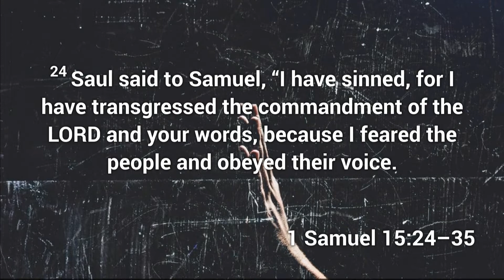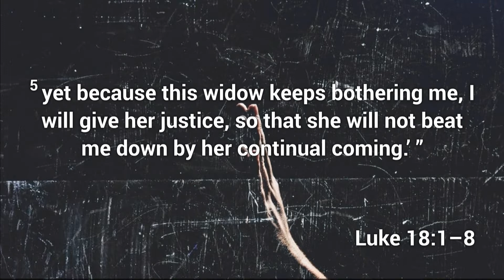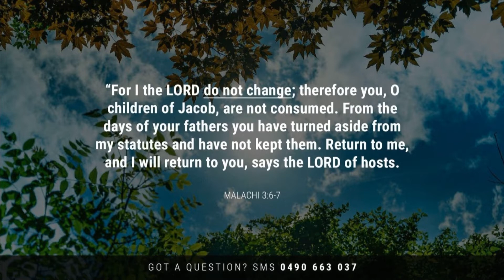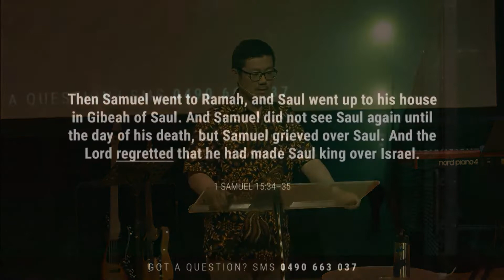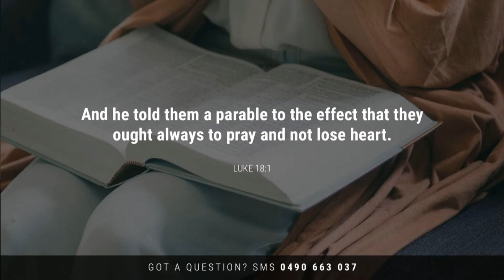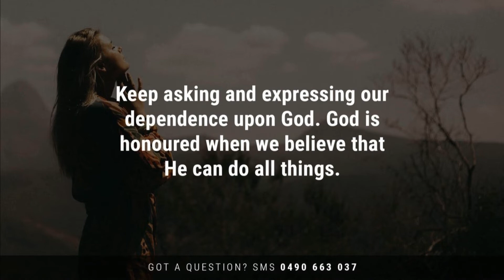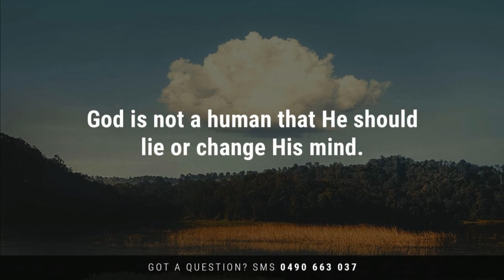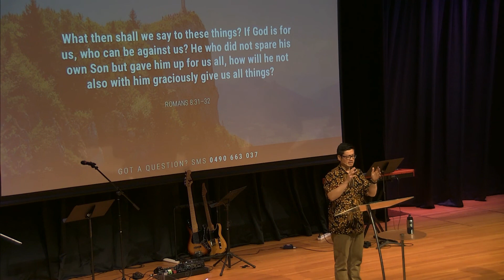20221030 - Sandy Citro - Does God Change His Mind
1 Samuel 15:10-11, 24-35 & Luke 18:1-8